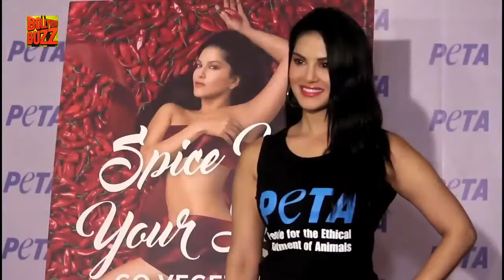Sunny Leone On Priyanka Chopra's Short Dress Controversy | Bollywood Buzz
At a recent event Mastizaade actress Sunny Leone reacted on Priyanka Chopra's short dress controversy.